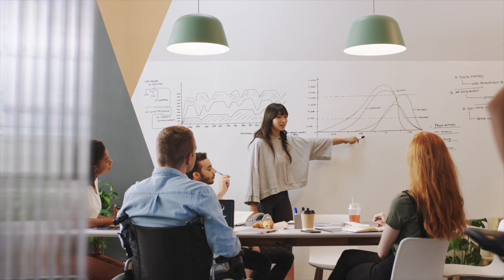Planeación Estratégica | QUE ES EL PLAN ESTRATÉGICO (Funciona) | Estrategia Empresarial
7 y 8 de Diciembre, asiste al taller de Planeación Estratégica en León, Gto.
Planeación Estratégica | QUE ES EL PLAN ESTRATÉGICO (Funciona) | Estrategia Empresarial MIRA 🏆 ¡GANA MAS y MEJORA a lo grande tu vida, negocios y empresas!.

IgniusTV,
Ana María Godínez,
asesores de negocios,
asesores de empresas,
dueños de negocios,
planeaciones,
strategic planning,
hoshin kanri,
planeacion estrategica,
strategy advisors,
Planeamiento,
Planeacion Comercial,
Estrategia,
Planificación Estratégica,
QUE ES EL PLAN ESTRATÉGICO,
Elementos del plan estratégico,
Plan Estratégico,
Ejecución del plan estratégico,